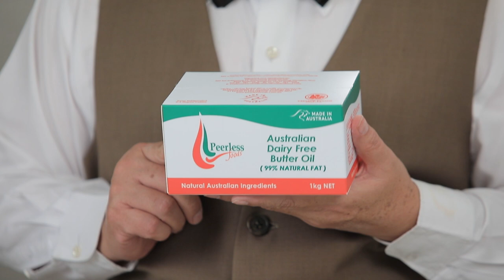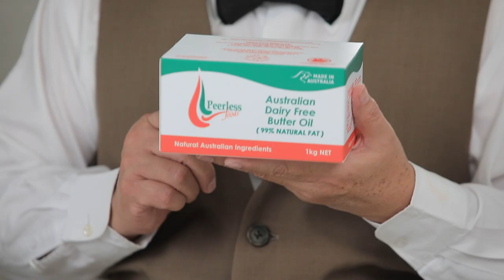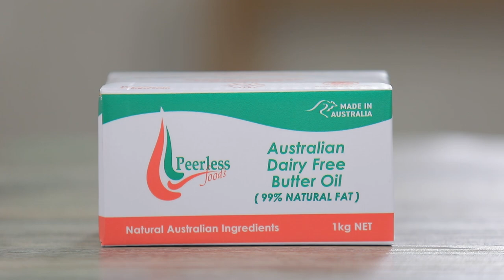รายการ "อดเปรี้ยวกินหวาน" อ.ยิ่งศักดิ์&ครอบครัว ขอเสิร์ฟความอร่อย EP.171 [2/3]